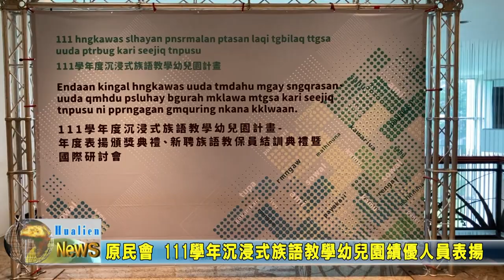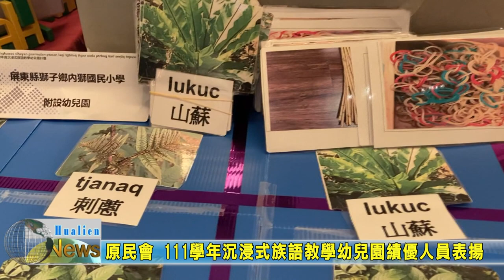20231021 09 原民會 111學年沉浸式族語教學幼兒園績優人員表揚